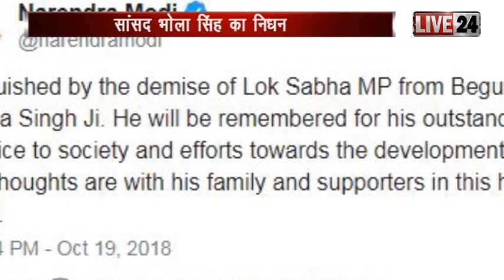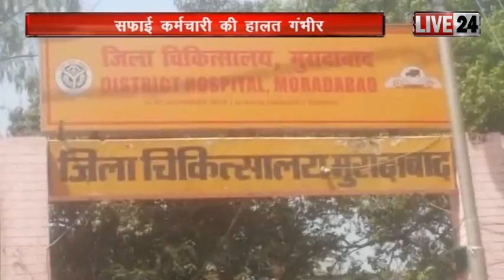live 24 पर आज की बड़ी खबरें.....